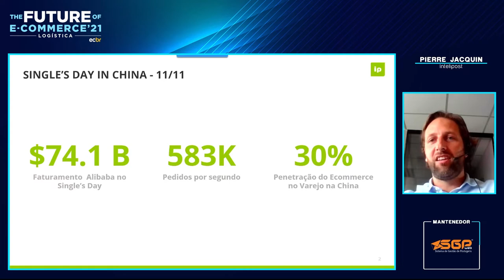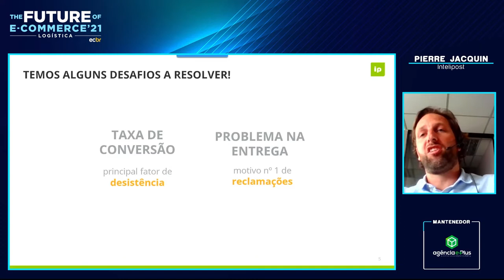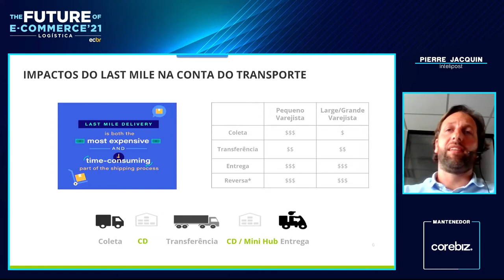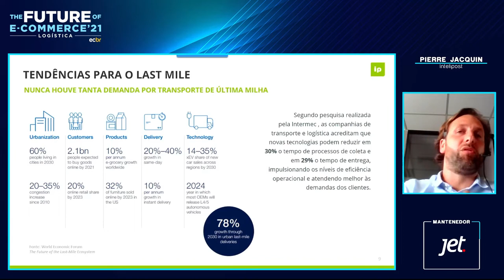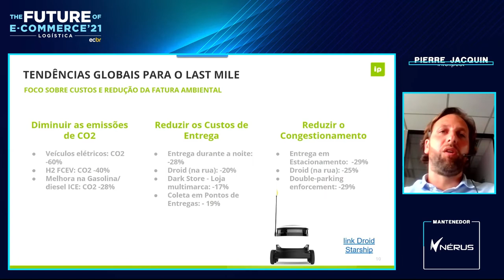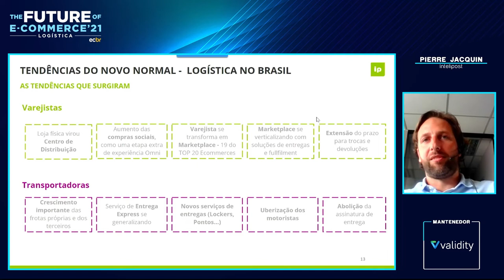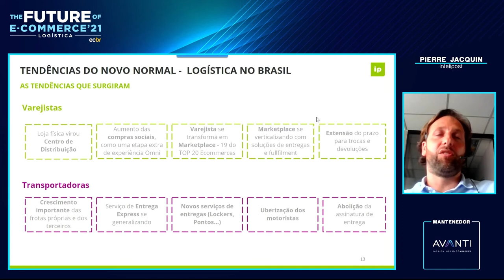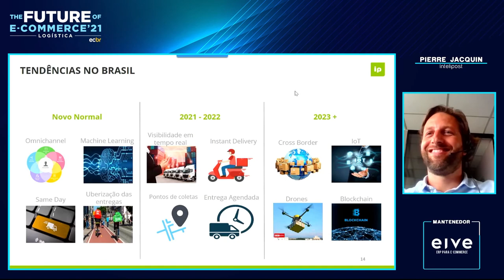Os desafios e oportunidades do last mile com o crescimento do e-commerce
Hoje apresentamos a palestra do evento The Future of E-Commerce'21: "Os desafios e oportunidades do last mile com o crescimento do e-commerce" com o Pierre Jacquin - Chief Growth Officer, Intelipost.

Nesta palestra, Pierre Jacquin, que é Chief Growth Officer da Intelipost, levantou a questão sobre os desafios e oportunidades do last mile (última etapa da logística) com o crescimento do e-commerce.

Segundo ele, a previsão do aumento de demanda para o last mile delivery é de 78%, acrescentando que 53% dos custos logísticos estão previstos nesta etapa do processo.

Também apresentou uma pesquisa (da Intermec) onde empresas de logística podem reduzir em até 30% o tempo de coleta e em 29% o de entregas com a utilização de novas tecnologias. Sobre tendências globais do last mile, Jacquin apontou como um dos focos principais o olhar para as questões ambientais.

Entre os dados, destaque para a redução de Co2 com veículos elétricos de entregas; entregas noturnas; robôs de delivery; coleta em pontos de entregas e, consequentemente, a redução do congestionamento.

Para o Brasil, algumas tendências do last mile serão:

Visibilidade em tempo real;
Entregas instantâneas;
Pontos de coleta;
Entrega agendada;
Cross-border;
Drones;
IoT (Inteligência das Coisas)